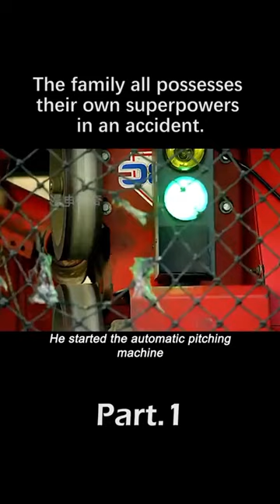Family possesses there own superpowers in an accident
Movie Title: No Ordinary Family

The Powells are a typical American family living in Pacific Bay, California, whose members gain special powers after their plane crashes in the Amazon.

Director: Terry McDonough
Writer: Greg Berlanti